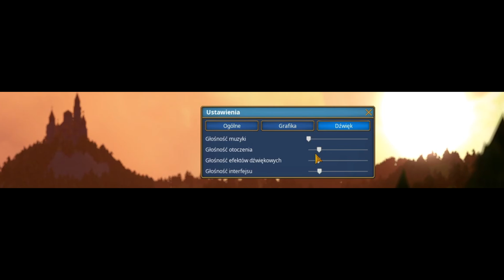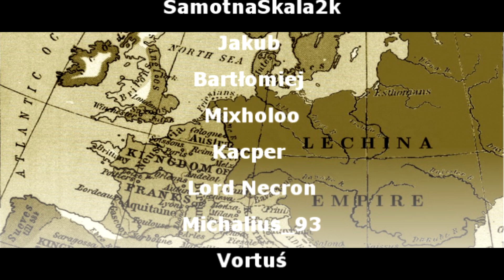Czy LGBT zniszczy stolicę Wielkiej Lechii? | Foundation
Dokąd tupta nocą Zajonc?

Miniaturek autorstwa: Zajonc